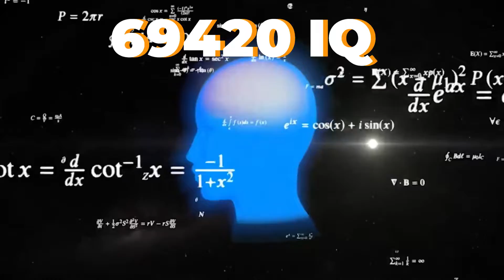Me in Skywars be like :